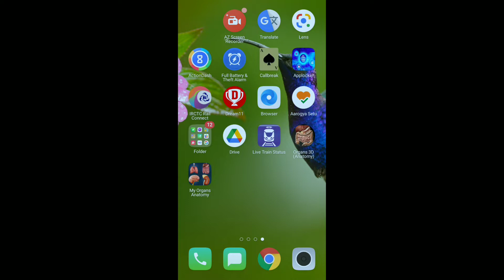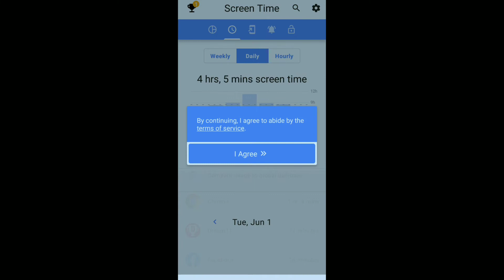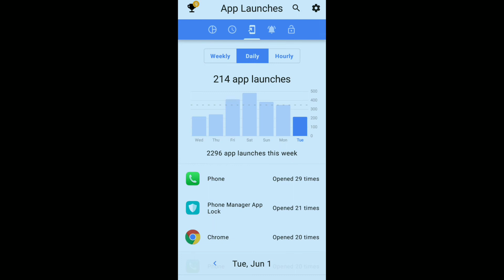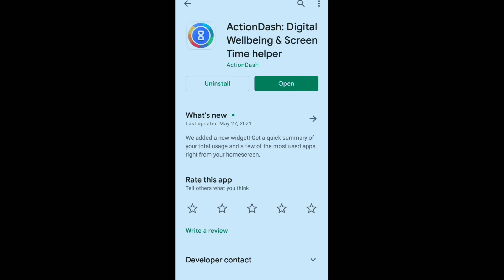How Many Times Do You Use Daily Mobile | Kitani Bar Mobile Ka Lock Open Karte Hain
Doston hamne is video mein aap sabhi ko bataya hai ki yadi aap yah janana chahte hain ki